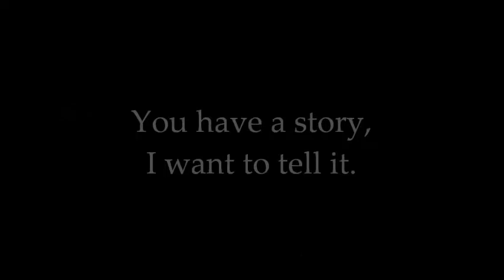Jack Jones for WMS Historian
Vote for Jack Jones for WMS Historian.
"The Guy with the Hat"
You have a story, he wants to tell it.